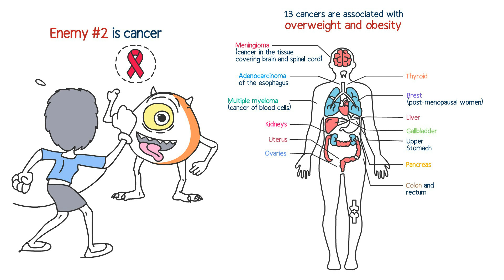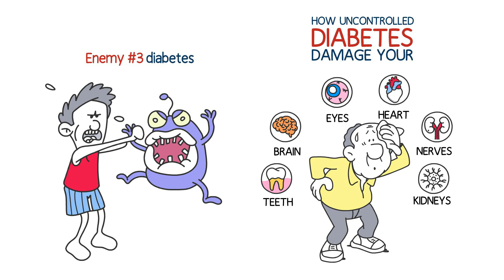DR. NERD Nutrition Exercise Rest Destress